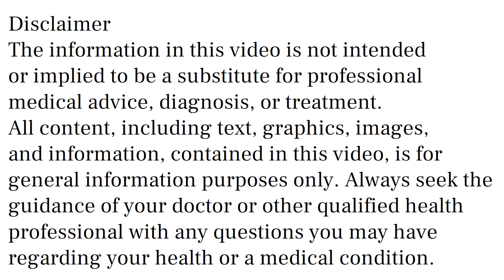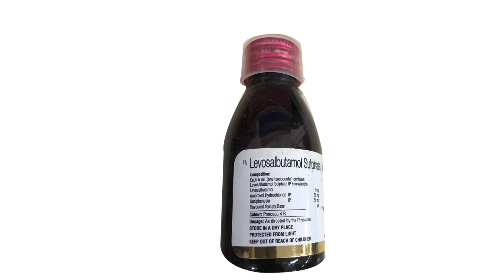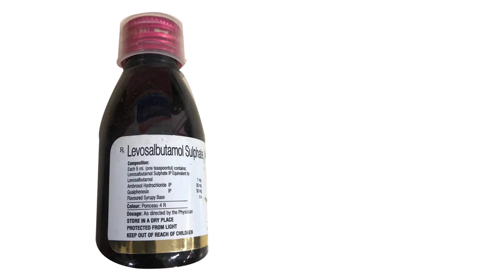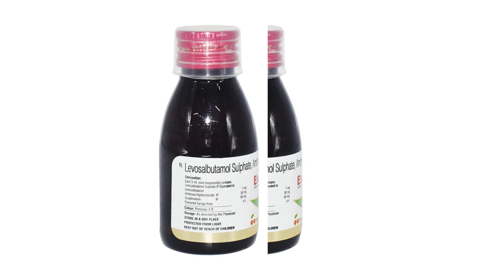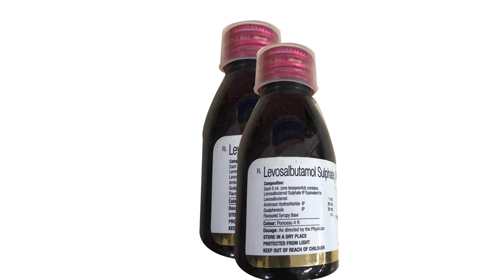Exil LS Syrup Uses & Side Effects in Hindi | exil ls syrup Ke Fayde Aur Nuksan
exil ls syrup uses & side effects in hindi | exil ls syrup ke fayde aur nuksan | how to use exil ls syrup. in this video, we will discuss what are the uses and benefits of exil ls syrup. How to use exil ls syrup. We will also discuss what are the side effects of exil ls syrup. Watch the complete video for a detailed review of exil ls syrup in hindi.